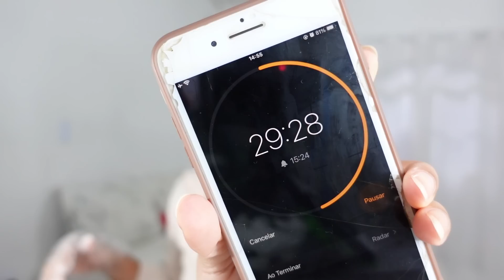RETOQUE DE PROGRESSIVA EM CABELO CRESPO 4C 🧖🏽‍♀ Como Fazer Para Não Causar AFINAMENTO e QUEBRA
Oi gente, retoque de progressiva em cabelo crespo 4c e como fazer para não causar afinamento e quebra no retoque da química. Aplicação de Progressiva com a Select One da Prohall em Casa e Sozinha, espero que este conteúdo tenha agregado na sua vida e acrescentado valor. Mantenha-se hidratada, um beijo ❤️

Assistir a seguir 👉
✨ RETOQUE DE PROGRESSIVA SELECT ONE DA PROHALL EM CABELO MUITO CRESPO 4C Passo a Passo Sozinha em Casa

❤️Produtos que indico de olhos fechados!
*The Wet Detangler, Tangle Teezer*
*Progressiva Select One Prohall 1L + Brinde*
*Select One Prohall Progressiva 300ml*
*Kit Tío Nacho Antiqueda Engrossador*
*Secador Taiff Style 2000w*
*Prancha Malina Nova Coral Turmalina*